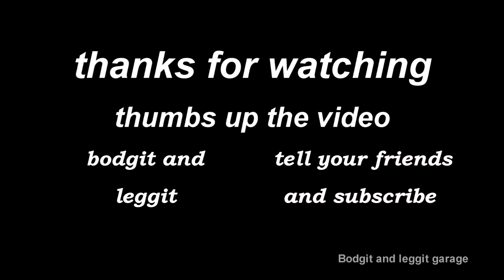Tool Review Snap On Front Protection System Bodgit And Leggit Garage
This is a tool review video

In this video we are reviewing the snap-on front protection system in other words it's just a cover

This can save you a fortune as it will be protection the whole front of a car stop you from scratching it or marking it in anyway great bit of kit